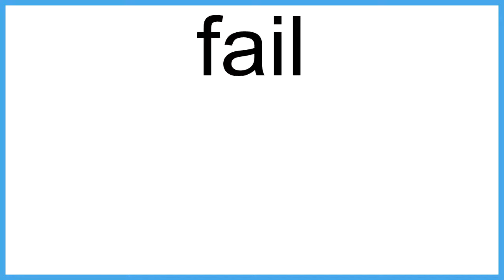fail The New English Dictionary meaning | Vocabulary for Kids | Children's Dictionary